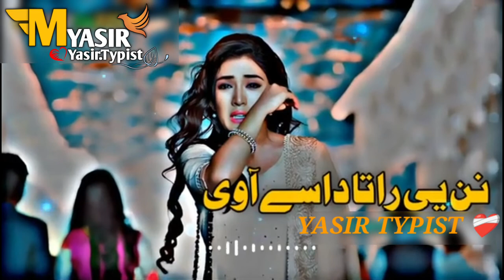YASIR SHAH TYPIST NEW SONG 2023 NANI RATA DASI AOWE